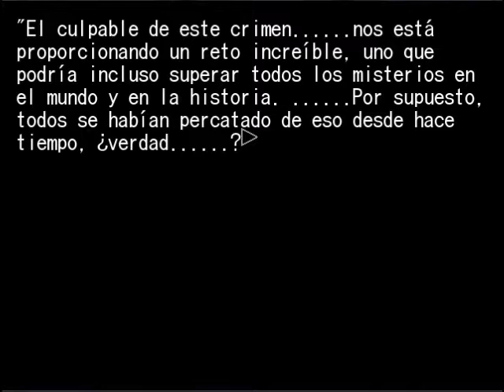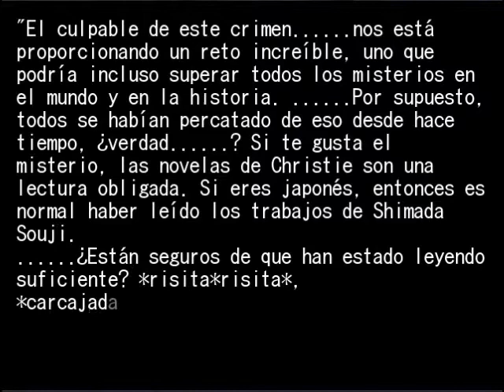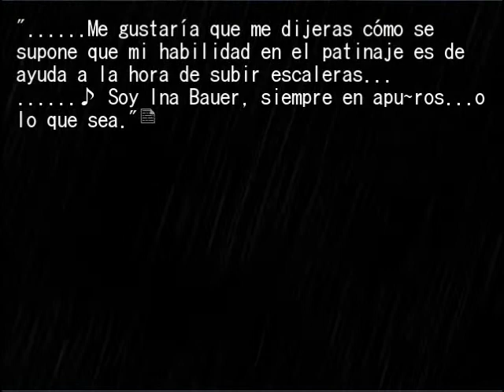48 Español Novela Visual ep 5 Umineko Chiru Spanish